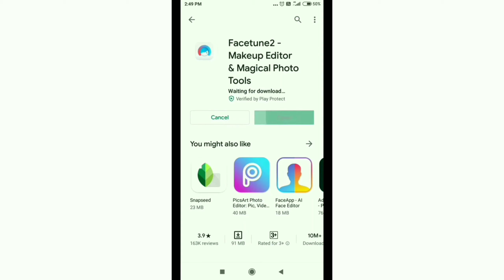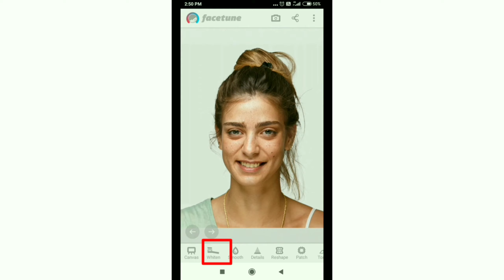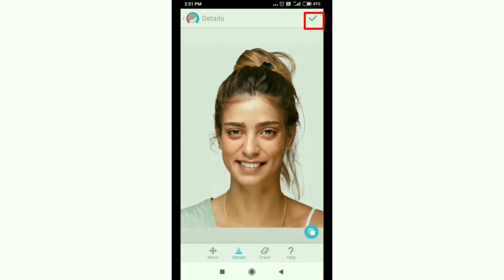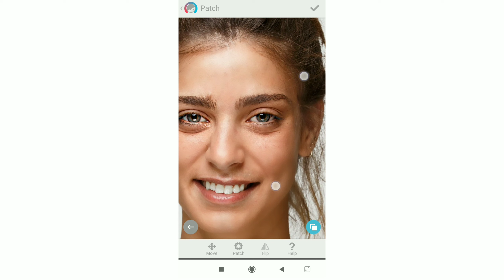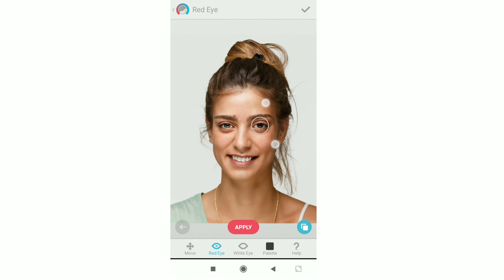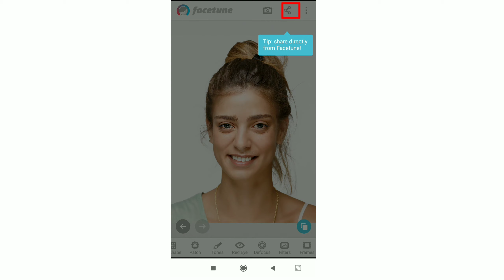Edit Photo In Just 1 Minute | Best Photo Editing App For Android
Edit Photo In Just 1 Minute

Photo editing kaisa kara

Photo edit

editing kaisa kara

Editing

Cool Editing

Awesome Editing